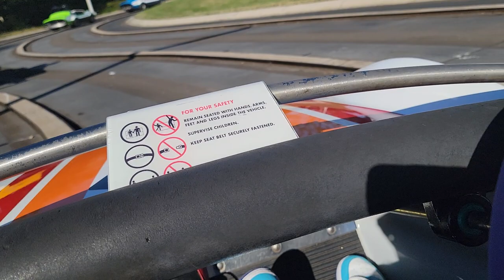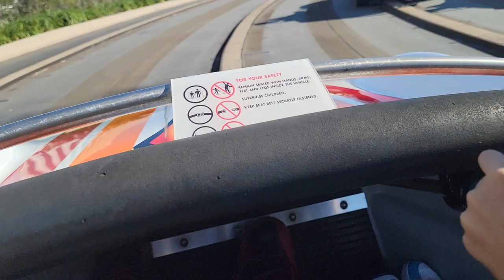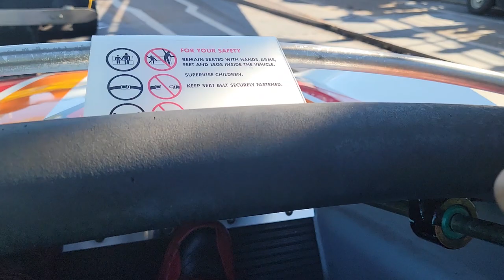Fun time with my son driving at Magic Kingdom 😁